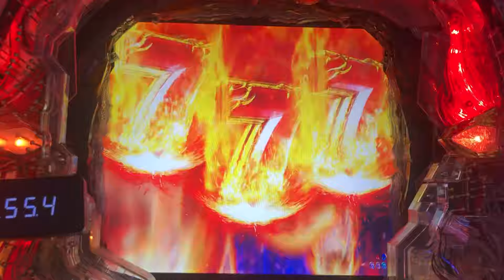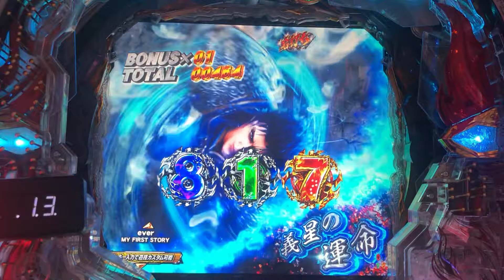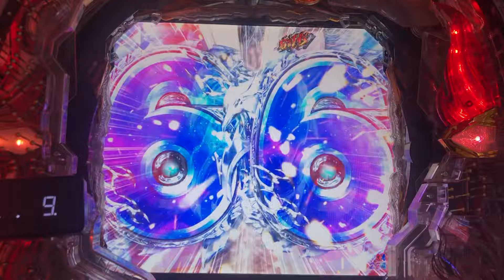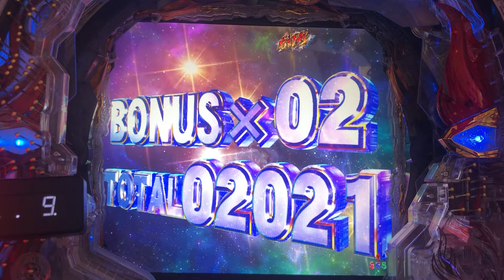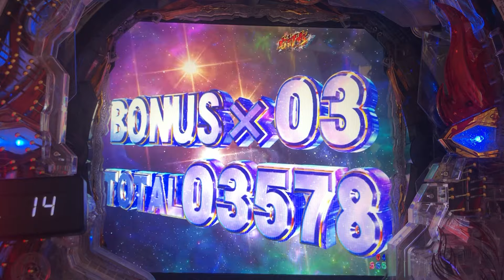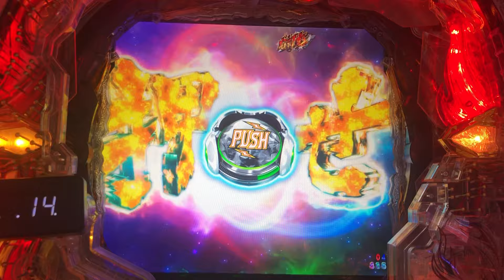【P北斗の拳9闘神：245】順調な予告を積み重ね、神拳バトル…唐突な「次回予告」、発生！？